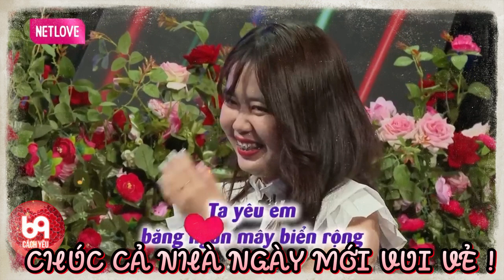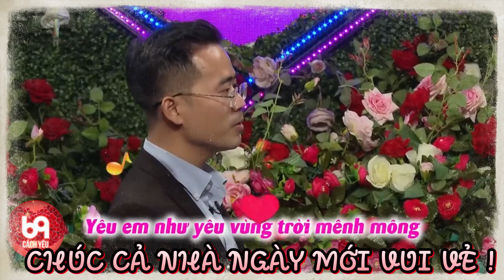Chàng tỏ tình Nàng bằng ca khúc có 102, khi hát xong Nàng Cười Khúc Khích và cái kết | 69 CÁCH YÊU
BMHH_884
69 Cách Yêu là trang cập nhật những chương trình hẹn hò, ghép đôi, mai mối hot nhất hiện nay BẠN MUỐN HẸN HÒ, HẸN ĂN TRƯA, VỢ CHỒNG SON, YÊU LÀ CƯỚI, MAI MỐI CÙNG NGƯỜI LẠ